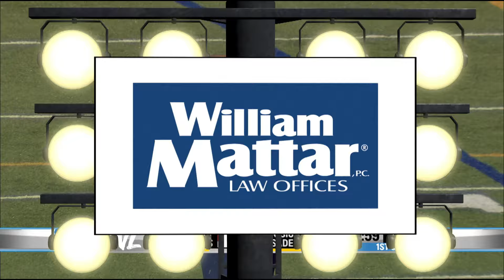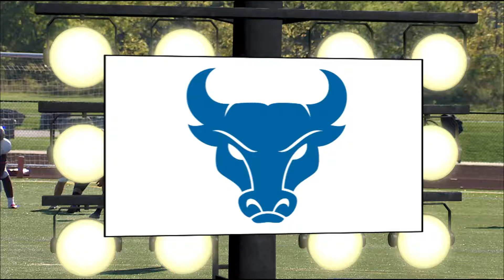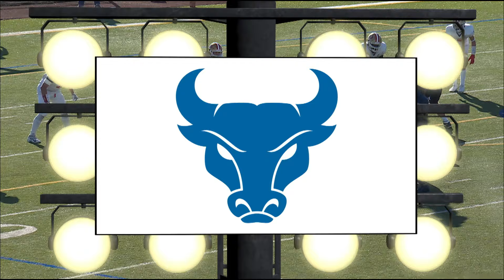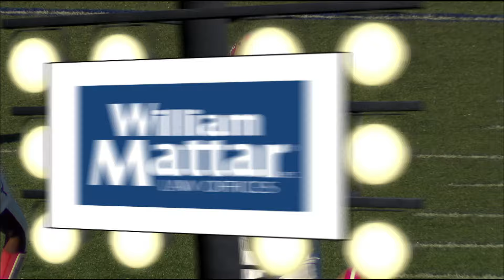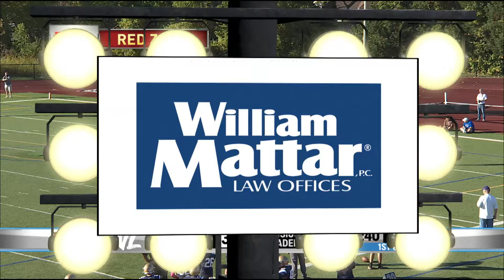Thursday Night Lights | 10/5/24 | St. Francis vs. Canisius